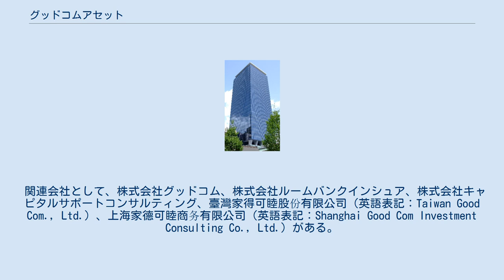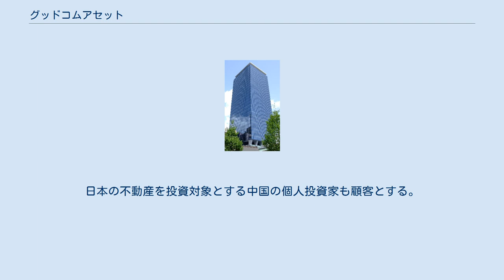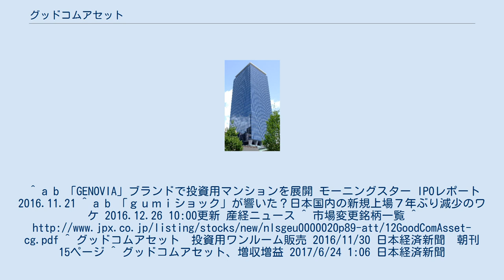グッドコムアセット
株式会社グッドコムアセットは東京都新宿区に本社を置く不動産会社。
 個人投資家や不動産販売業者に東京23区の投資用マンションを販売する。
2005年創業、2016年12月にジャスダック上場。
2017年6月27日付で東京証券取引所第二部に市場変更。
2018年4月24日付で東京証券取引所第一部に指定替え。
 関連会社として、株式会社グッドコム、株式会社ルームバンクインシュア、株式会社キャピタルサポートコンサルティング、臺灣家得可睦股份有限公司（英語表記：Taiwan Good Com., Ltd.）、上海家德可睦商务有限公司（英語表記：Shanghai Good Com Investment Consulting Co., Ltd.）がある。
支配株主は長嶋義和（社長）と長嶋弘子。
 「ジェノヴィア(GENOVIA)」ブランドを展開する。
 個人では地方公務員を主要顧客とし、名簿を利用したセールス電話により顧客勧誘を行う。
日本の不動産を投資対象とする中国の個人投資家も顧客とする。
 ^ a b “有価証券報告書－第11期(平成27年11月1日－平成28年10月31日)”. EDINET. 2017年9月9日閲覧。
^ a b 「GENOVIA」ブランドで投資用マンションを展開 モーニングスター IPOレポート 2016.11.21 ^ a b 「ｇｕｍｉショック」が響いた？日本国内の新規上場７年ぶり減少のワケ 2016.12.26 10:00更新 産経ニュース ^ 市場変更銘柄一覧 ^ ^ グッドコムアセット　投資用ワンルーム販売 2016/11/30 日本経済新聞　朝刊 15ページ ^ グッドコムアセット、増収増益 2017/6/24 1:06 日本経済新聞